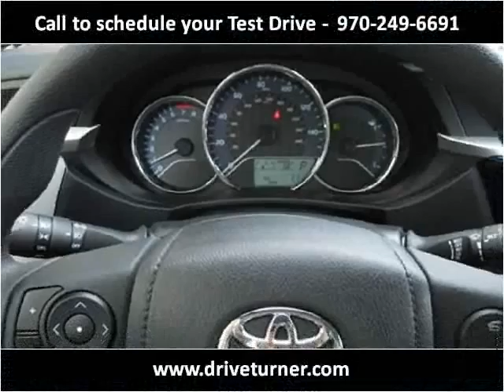2014 Toyota Corolla New Cars Denver CO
This 2014 Toyota Corolla is available from Turner Automotive.